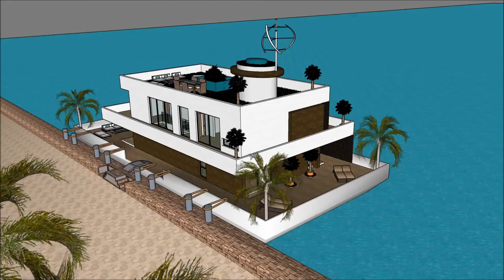Japanese floating house 浮動住宅 Japan tsunami resistant house floating for sale in Japan TOKYO manufa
The floating house villa houseboatzania launching an innovative high-end luxury yacht floating house villa mansion home design potentially as a display of exhibition of the Japanese floating house 浮動住宅   Japan tsunami resistant house floating for sale in Japan TOKYO manufa.

The collection of the Floating house villa houseboatzania concept of Japanese floating house 浮動住宅   Japan tsunami resistant house floating for sale in Japan TOKYO manufa consists of high luxury and architectural art pieces in minimalism combined with living on the waterfront of the harbour.

The floating house villa mansion yacht design has the basis to sustain living with high standards and contemporary structural design at Japanese floating house 浮動住宅   Japan tsunami resistant house floating for sale in Japan TOKYO manufa with numerous of prospects for excessive living and celebrating the desire of life worldwide:  UK Thames London